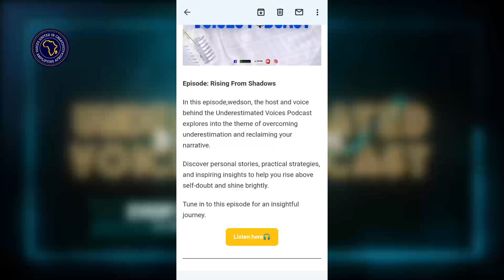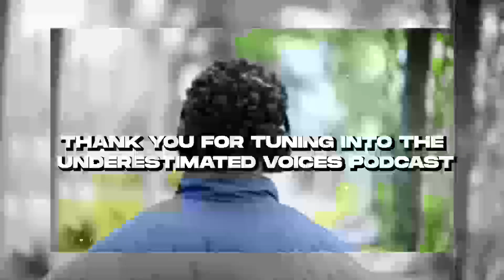I UVP SEASON 2 EP. 6 I The disguised blessing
In this episode, I explore the often-overlooked blessing of being underestimated. Join me as i delve into my personal story and insights that reveal how initial doubts from others can fuel our determination and drive. Discover how embracing this unique perspective can lead to unexpected growth, resilience, and success. Tune in to uncover the power of proving naysayers wrong and transforming challenges into opportunities!

ALSO AVAILBLE ON
Afripods